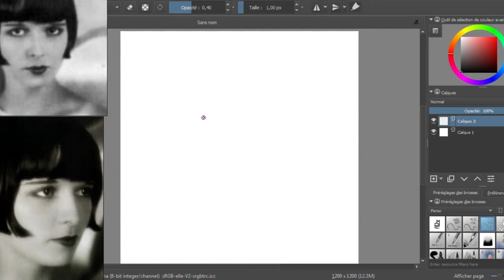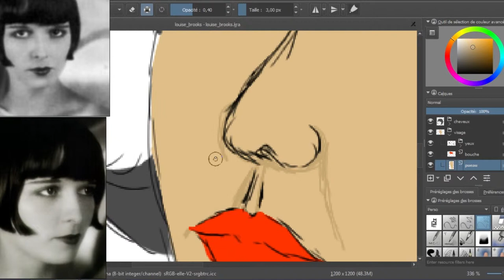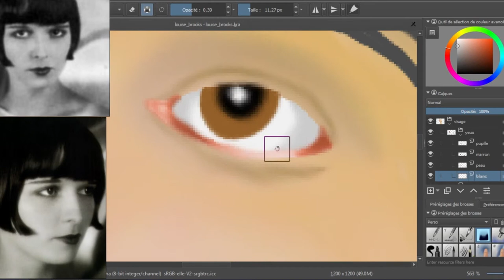Digital Painting Louise Brooks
Peinture numérique s'inspirant de Louise Brooks, réalisée sous Krita.